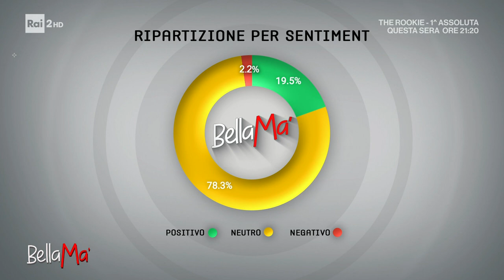Il regalo del Dottor Web a Lorena Bianchetti - Bellama' 08/12/2023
Il Dottor Web ha deciso di fare un regalo a Lorena Bianchetti, oggi ospite di Bellama'